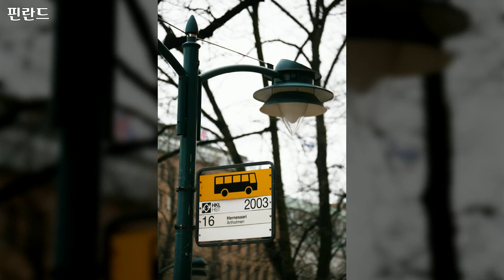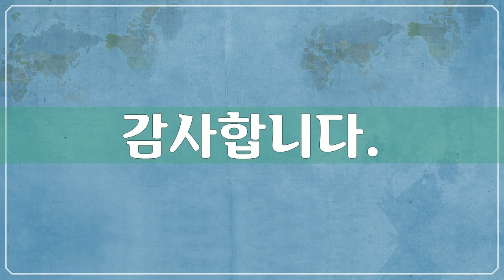유럽, Europe, 핀란드, Finland - 68개 핀란드 사진들 by 신미식, 공유마당, CC BY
1만개 이상의 다양한 컨텐츠들을 목록별로 구분하여 재생목록에 정리하였습니다.